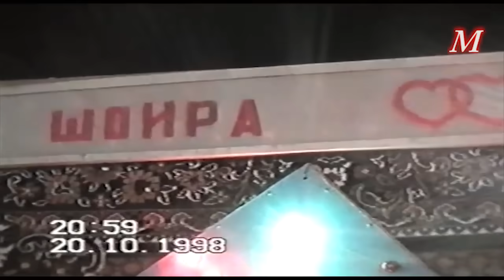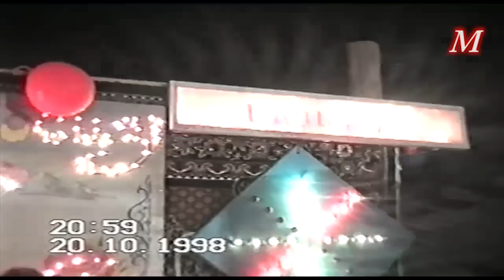Baht Oddiylikda🥀🌹 Yoshlikni Eslaymiz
Milliyard Kanaliga Obuna Bo'ling !